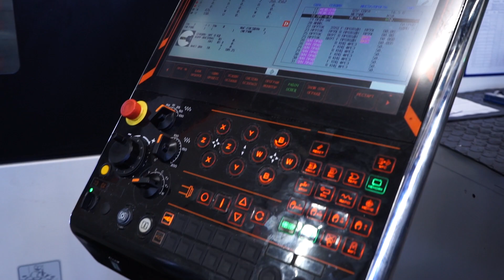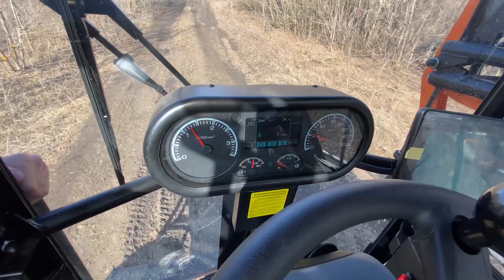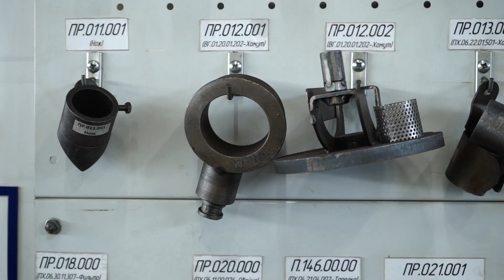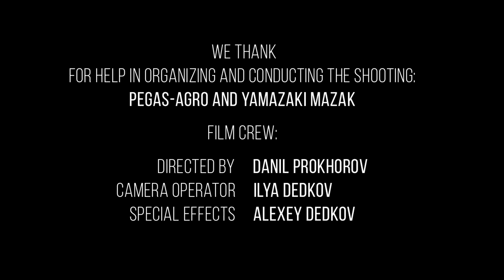MOST UNIQUE AGRICULTURAL MACHINERY / from Russia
Let me introduce our new episode about the manufacturer of agricultural machinery in Samara "Pegas-Agro". Production of agricultural machinery with all stages of the technological process. How a 3d printer is used for pre-production. Experience and operation of Japanese machine tools, as well as a test drive of a self-propelled machine at a test site.

Supported by Mazak
Mazak is a high-tech machine tools.
Sales, service, spare parts, training.